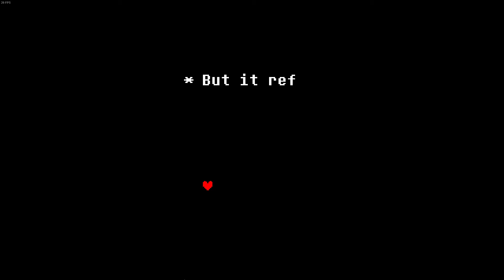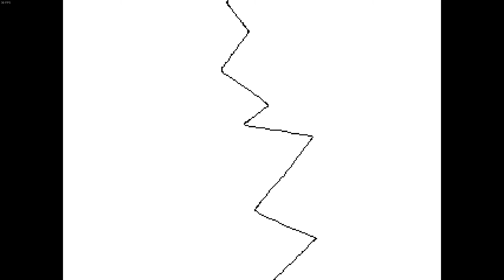playing the end of undertale for the millionth time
im crying because i know whats gonna happen